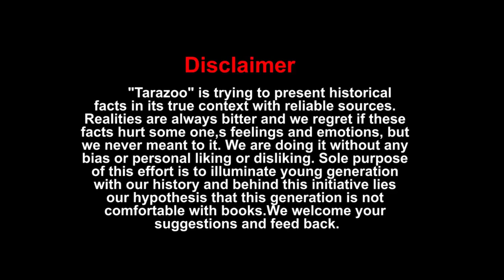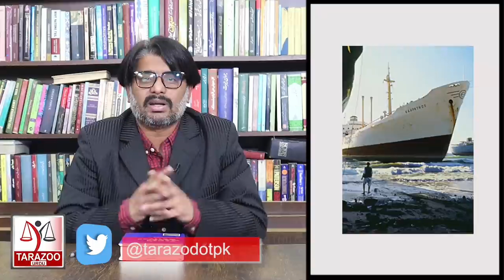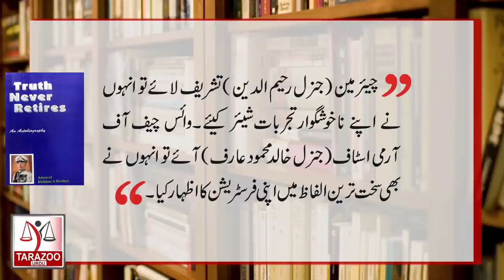Truth Never Retires by Admiral Iftikhar A Sirohey |01| Kitab Kahani | Tarazoo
Admiral Iftikhar Ahmed Sirohey, is a retired four-star General who was the 10th Chief of Naval Staff (CNS) of Pakistan Navy from 1986 to 1988. Later on he took over as the Chairman of the Joint Chiefs of Staff Committee after death of General Akhter Abdul rehman. His autobiography "Truth Never Retires" carries many important events. Here,  Bilal Ghauri shares book review and key findings. It's 1st Episode